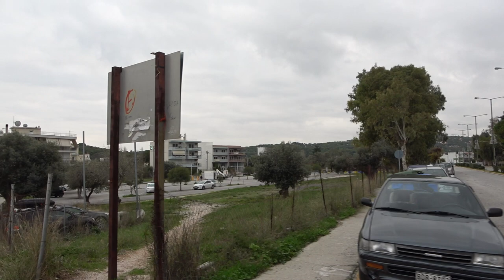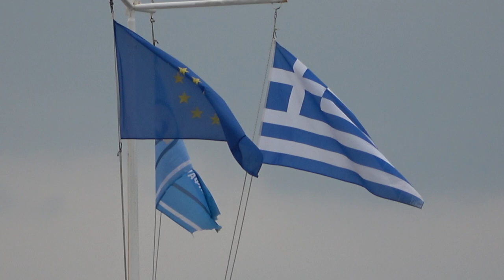Rafina city tour in Greece (Dec 2020)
Περιήγηση (Βόλτα) είναι να ταξιδεύει κάποιος σε (ξένους) τόπους, μόνο και μόνο για να τους γνωρίσει, να δει και να θαυμάσει ομορφιές.